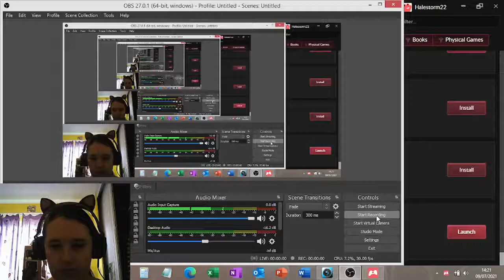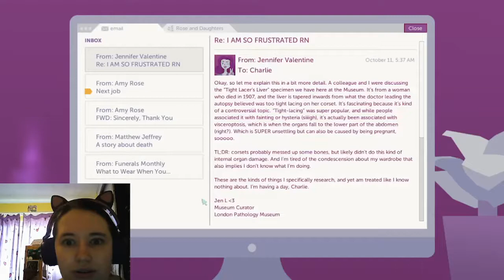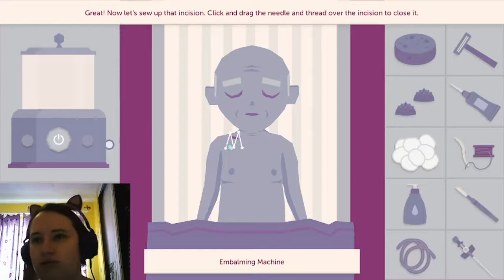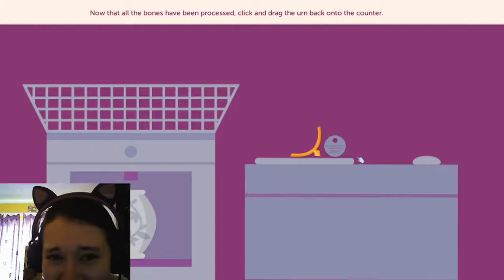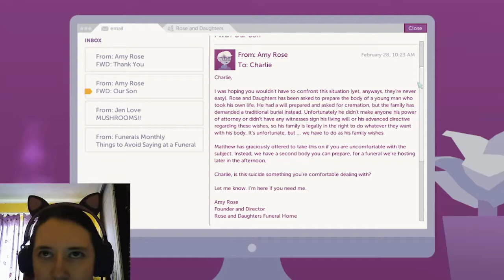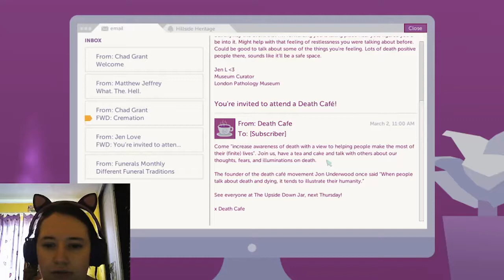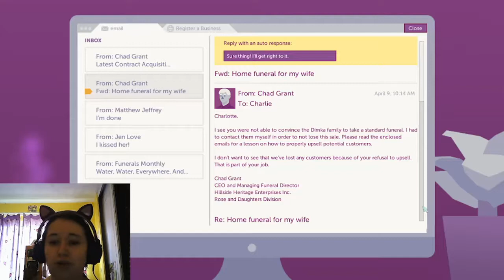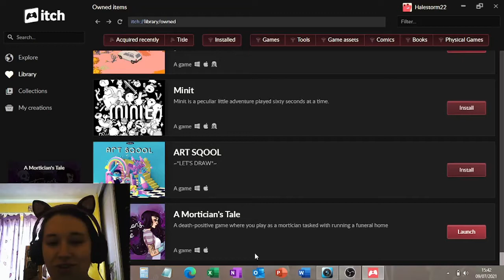LozPlayz A Mortician's Tale (Itch.io Adventures)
Content Warning: The game is all about death, how bodies are handled after death, mentions of suicide and depictions of embalming, cremations, etc all feature. If any of that bothers you, please don't feel the need to watch.

Personally, I loved this game and was really interested learning about the nature of what happens to our bodies, various funeral types, etc. I found it all very engaging.

Video is a bit jumpy in places but it's still perfectly watchable. Just letting you know.